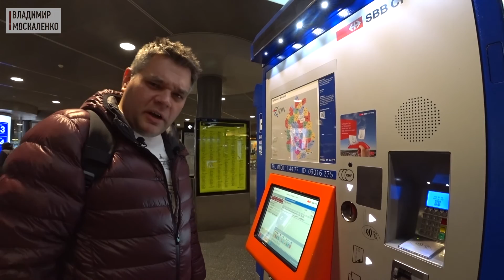Рапперсвиль, Швейцария. Сколько стоит билет на поезд из аэропорта Цюриха. Достопримечательности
По приглашению наших партнеров компании Geberit мы приехали в Швейцарию. Позже на нашем канале мы разместим несколько сюжетов из деловой программы этой поездки, а в этом ролике смотрите про наше путешествие. Мы прилетели в аэропорт Цюриха и отправились в сторону города Рапперсвиль на поезде, что из этого получилось и сколько стоят билеты на поезд в Швейцарии, смотрите в ролике. По прибытию мы заселились в отель и я сделал короткий обзор номера. Потом мы пошли гулять по центру и осматривать достопримечательности Рапперсвиля.